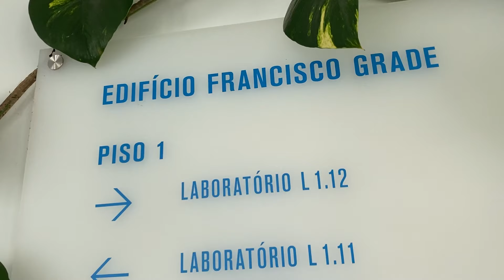IPC: Escola Superior de Tecnologia da Saúde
. Nesse vídeo eu vou mostrar para vocês toda a estrutura da Escola Superior de Tecnologia da Saúde do Politécnico de Coimbra. Fiz um tour por todos os laboratórios de fisiologia clínica, radiologia, farmácia e muito mais. Se você está pensando em fazer um curso na área da saúde, então assiste este vídeo e vem conhecer o Politécnico de Coimbra. Depois me conta aqui nos comentários o que você achou da Escola da Saúde e me diz qual seria o seu curso ❤️🥰✈️

✅ Já nos segue no instagram? Vamos ser close friends